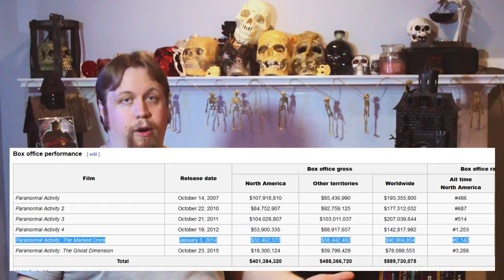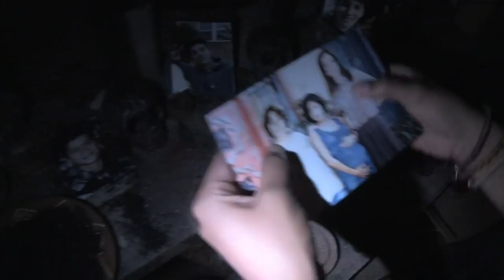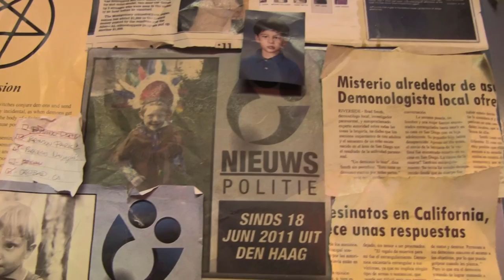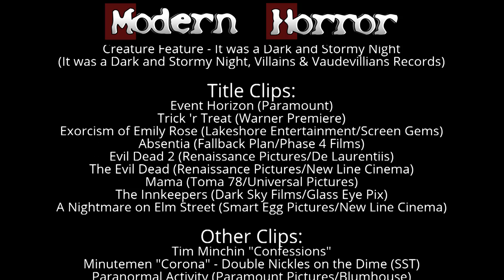Paranormal Activity: The Marked Ones - Modern Horror Review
We're up to the penultimate movie in the Paranormal Activity series, the attempted spinoff: The Marked Ones.   Let's take a look at this hipper and more modern Paranormal Activity!